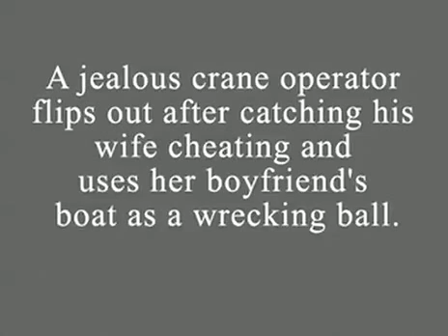Jelous Crane Dude